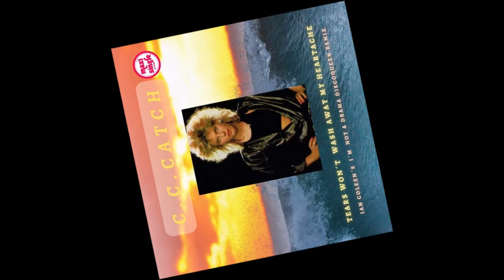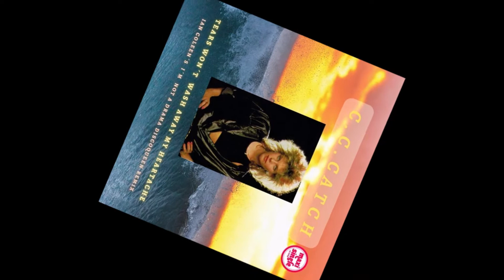C.C. Catch - Tears won´t wash away my Heartache Ian Coleen Remix